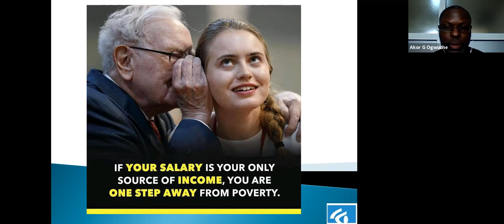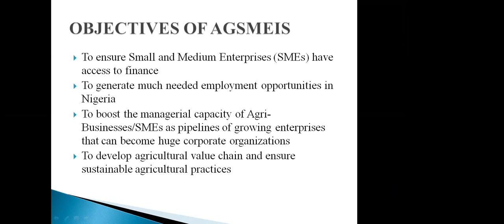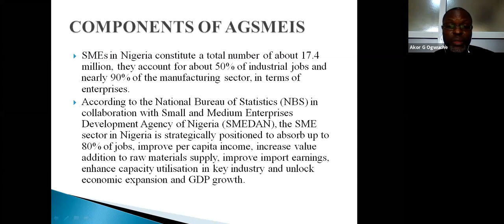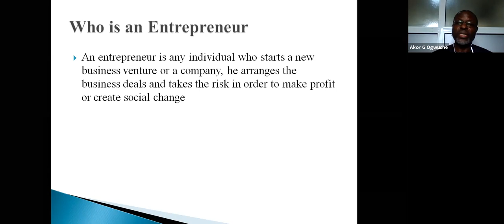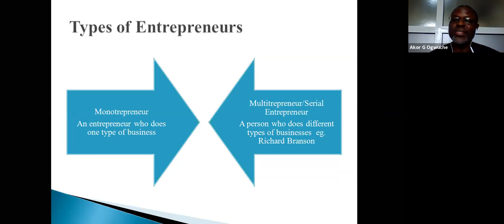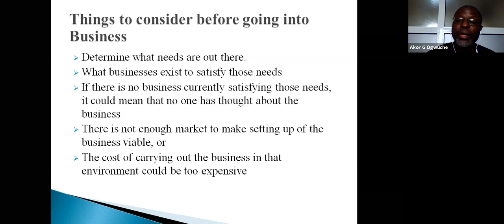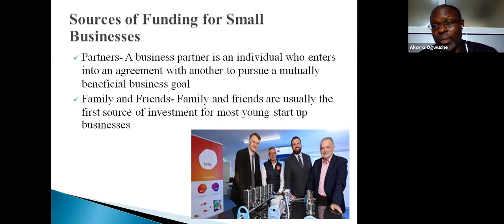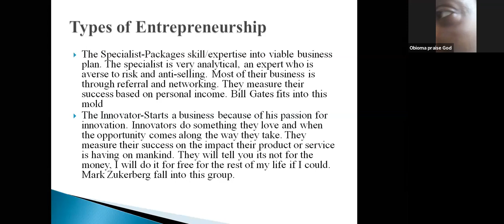CEDRON-ENTREPRENEURSHIP AND SKILLS ACQUISITION FOR AGSMEIS 31 AUGUST 2020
HEAD OFFICE:
Cedron Nigeria Limited Suite C001/002 Morom Plaza Plot 1056, Eke A. Yesufu Close, Off Ajose Adeogun Street Utako District (Prominent Landmark: Behind Eterna Filling Station on the street leading to Peace Mass Transport Bus Park).